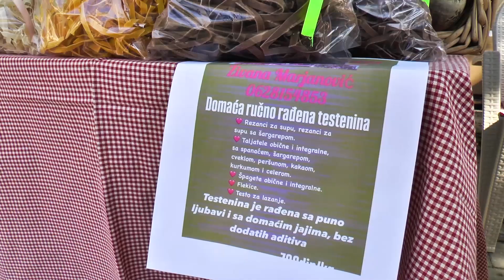TV BEČEJ: A Virágpiac megszépíti és nemesíti Óbecse belvárosát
TV BEČEJ: Az őszi Virágpiac előtt megszépült az óbecsei Felszabadulás tér, ahol mintegy ötven kiállító mutatta be a látogatóknak termékeit, a palántáktól, virágoktól, gyógynövényektől a hazai élelmiszertermékekig, például lekvárokig, gyümölcslevekig, szörpökig, egyedi dekorációs kézműves termékekig.